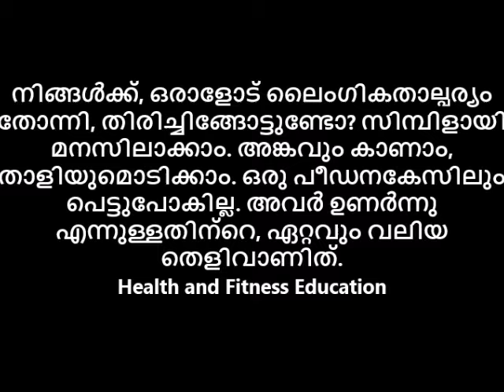നിങ്ങൾക്കു, ഒരാളോട് ലൈംഗിക താല്പര്യം തോന്നി, അവർക്കു നിങ്ങളോടും ഉണ്ടോ? EASY,സിമ്പിളായി മനസിലാക്കാം.